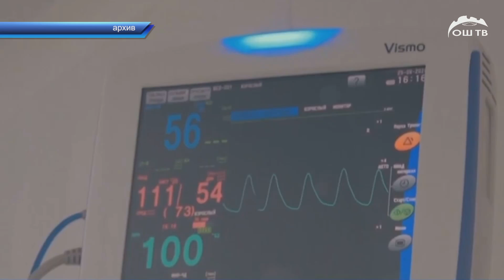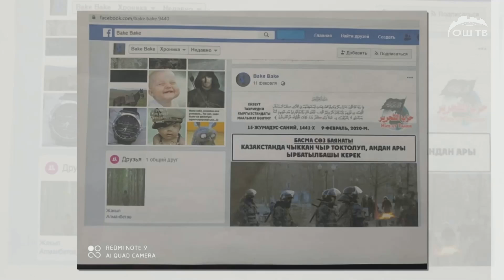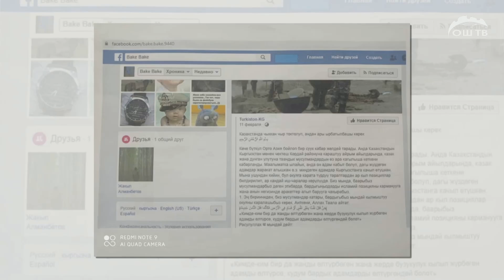Түшкү ЖАНЫЛЫКТАР топтому 10 12 2021